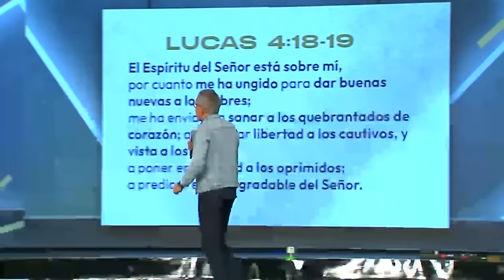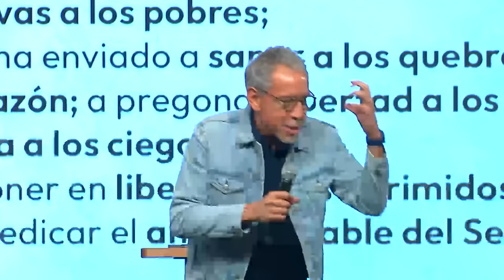Proceso de "SANIDAD y LIBERACIÓN" - MARCO BARRIENTOS - Convención de Hombres 2023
🏘 No tienes líder y deseas ser parte de una célula?

​🔴HORARIO TRANSMISIÓN EN VIVO (Hora Colombia 🇨🇴)

⛪REUNIONES⛪
⌚SABADO 5PM⌚
⌚DOMINGO 8AM y 11AM ⌚